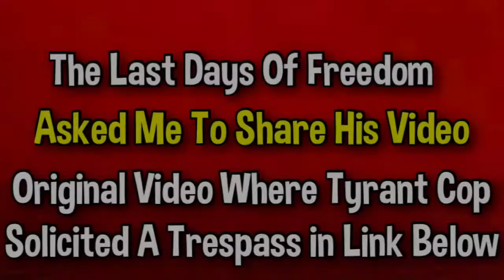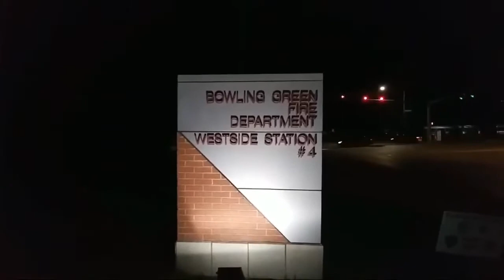1st Amendment Audit - Police Officer Solicited A Trespass